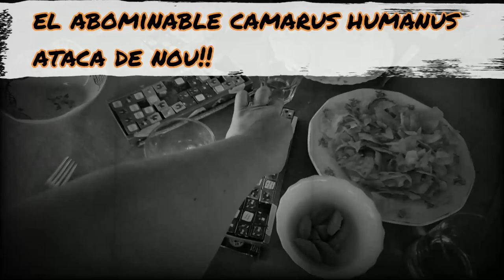LA BARBACOA DE LA COLOMBINA!! (mini vlog de la Colombina a la cuina!!)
En els dies que tenim VACANCES ens agrada fer BARBACOES!!

⚠️Aixó sí seguint sempre els normes i condicions del camping o del lloc on estiguem!! amb un cubell d'aigua pel que pugui passar.

Hem tingut la sort de tindre els maestros "parrilleros i escaliveros" i mentres anem fent la barbacoa anem fent el bermut!! que es la millor part de les Barbacoes. I SI HO SAP TOTHOM. L'EXCUSA ES LA BBQ!!😂😂😂😂